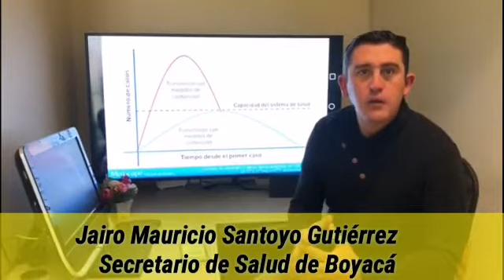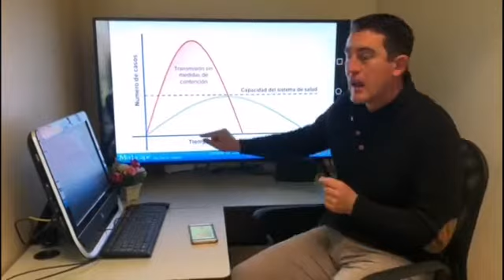Tercer caso de Covid-19 en Boyacá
En Boyacá se confirma tercer caso de COVID-19. La paciente de 72 años es de Oicatá y se encuentra en aislamiento voluntario desde que llegó al país, proveniente de Francia. El secretario de Salud de Boyacá, Jairo Mauricio Santoyo Gutiérrez, indicó que luego de los casos de Santana y Tunja, se deben reforzar las medidas para evitar la propagación del virus.